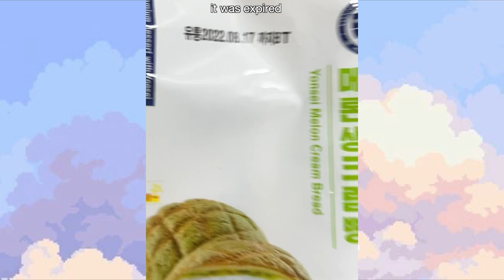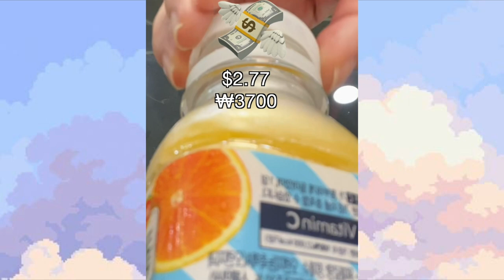Korean convenience stores / / tiktok asmr compilation pt.3 🍟☕️🍦